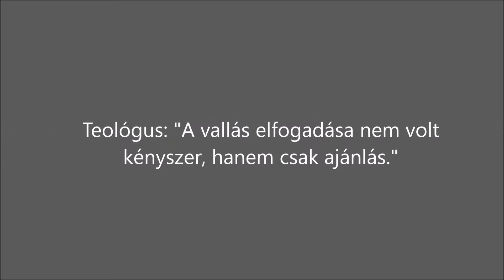A vallás nem ártalmatlan mese. Hitchens, Christopher & McGrath, Aliston (magyarul):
Christopher Hitchens és Aliston McGrath vitája a témáról a Georgetown University előadótermében.